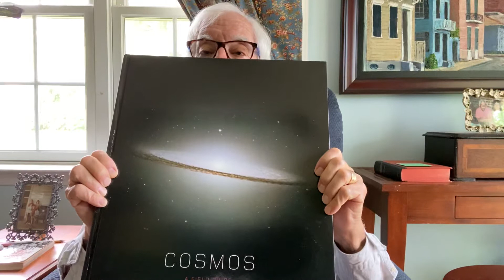Astronomy blue group planet research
Elementary education